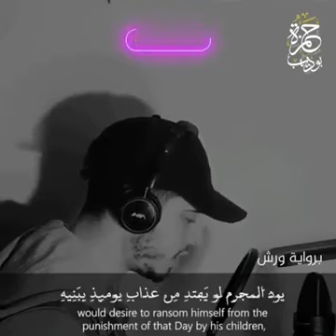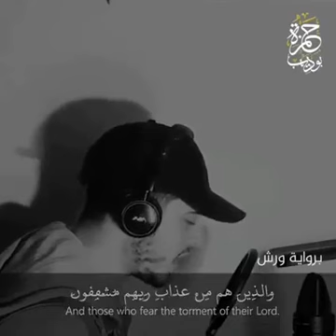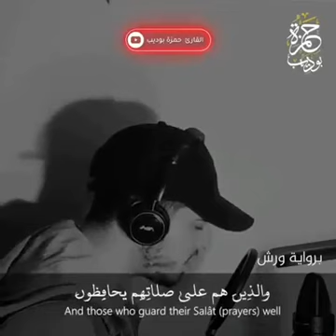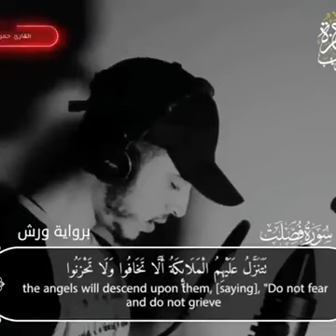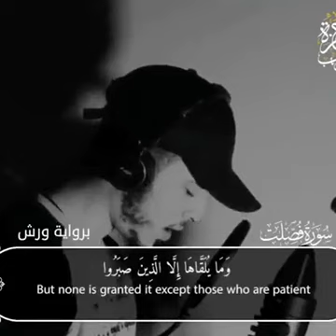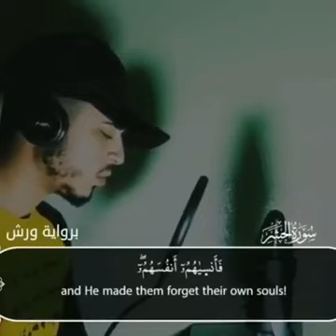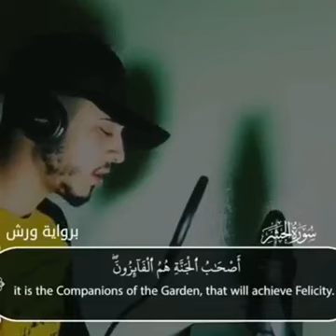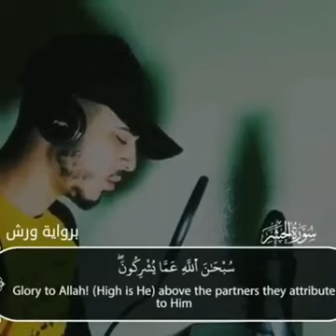For all my Muslim friends. What a beautiful voice!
For all my Muslim friends. Beautiful voice!